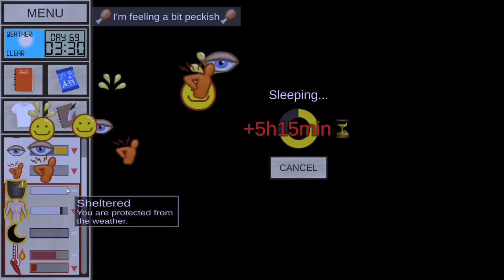BECOMING A STONE COLD KILLER!! | Let's Play Card Survival Tropical Island | Part 18 | Gameplay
Get Card Survival: Tropical Island

Card Survival is a card-based survival experience. Stranded on a desert island you must use your wits and skills to stay alive. Use cards and combine them together to explore, gather resources and craft useful tools.

Card Survival: Tropical Island is a card-based survival experience from the creators of Card Quest.

Experience what life would be like if you were stranded on a desert island, all in a card format.
Explore, craft tools and manage your needs in order to survive in this hostile environment.
Key Features
Simple but deep system: all interactions are done by using cards or combining them together.
Realistic Simulation: Fight dehydration, starvation, depression and more in a scenario where every decision counts, as dying means starting over.
Multiple endings: build yourself a raft to find a way back to civilization, make yourself a more permanent residence on the island or find one of the secret endings.